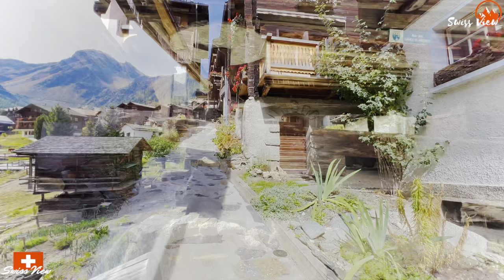Grimentz , Most Beautiful Village In Switzerland | Swiss Valley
Swiss Village Grimentz is a cultural jewel.The picturesque Valais village of Grimentz at an altitude of 1,564m belongs to the municipality of Anniviers in the eponymous valley.
The narrow, pedestrianised main street is lined with sun-blackened wooden houses adorned with hundreds of fiery red geraniums.

It is definitely worth a visit.

🌤Temperature : 26°C - 28°C
🎥Recording Date of this video : 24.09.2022
📍Location: Grimentz ,  Switzerland

Swiss Village Grimentz , a cultural jewel | Valley in Switzerland _ Top Destination . Grimentz , Most Beautiful Village In Switzerland | Swiss Valley